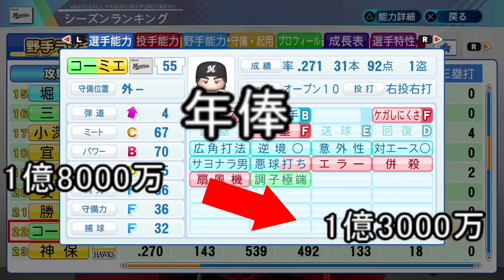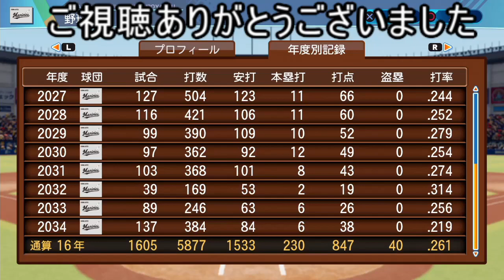自ら暗黒期を招いた選手のプロ野球物語【パワプロ2020】